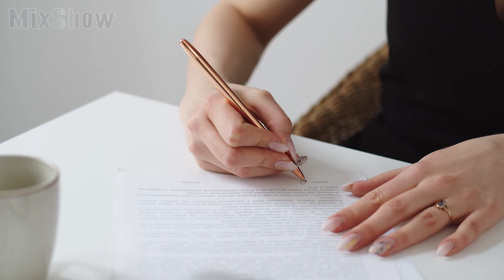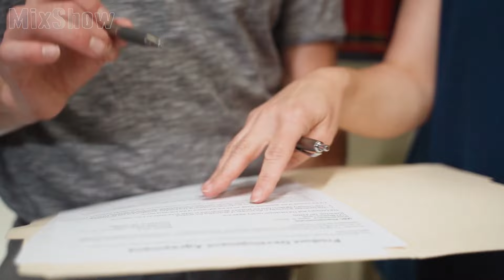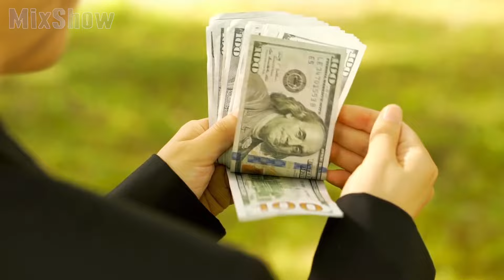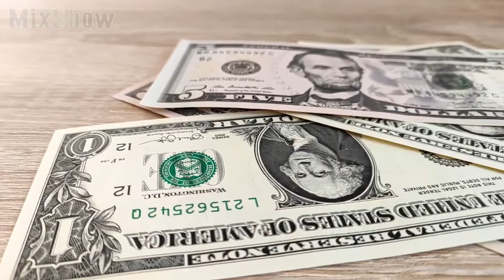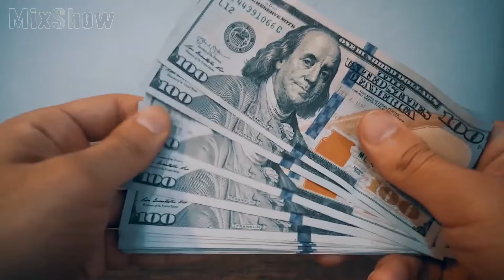Scarlett Johansson | Comment vit la Veuve Noire d'Hollywood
Scarlett Johansson, une célèbre star hollywoodienne, a joué dans des dizaines de films. Son travail d'actrice dans les films "Lost in Translation", "Girl with a Pearl Earring", "Match Point" et bien d'autres a été très apprécié par les téléspectateurs et les critiques. Scarlett a reçu de nombreux prix de cinéma prestigieux. Et aussi talentueux Johansson a été noté en tant que mannequin et chanteur. Comment la veuve noire d'Hollywood vit-elle maintenant ?

N'oubliez pas d'activer la cloche pour ne rater aucune de nos vidéos !